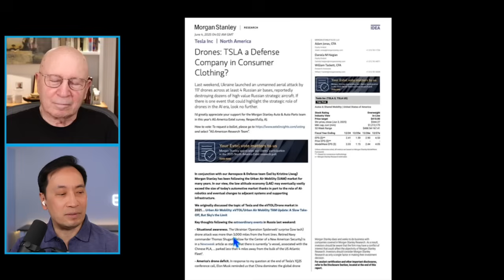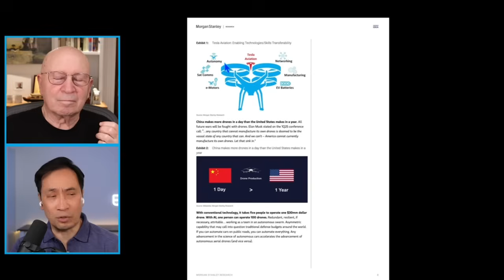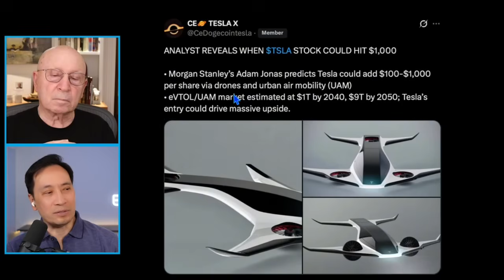Will Tesla Build AI-Powered Drones?